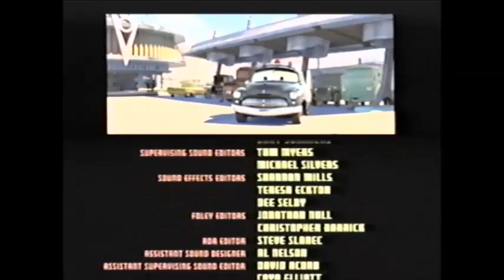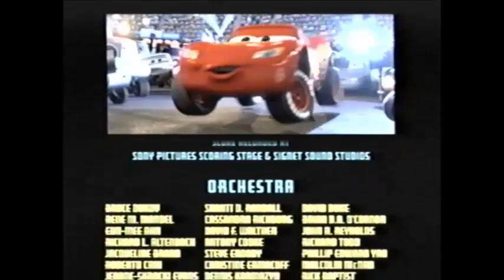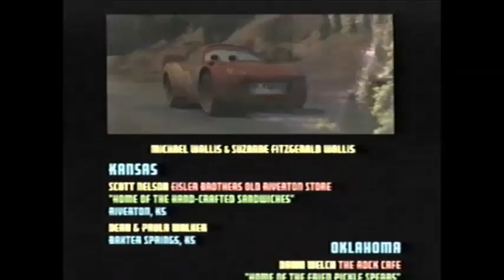Movie End Credits #45 Cars (Visual Only) 2/20/20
Printdate is 2/19/07.